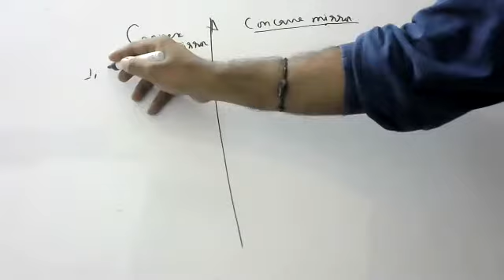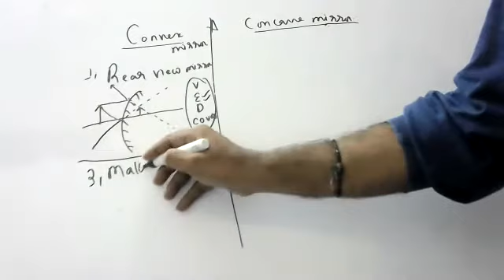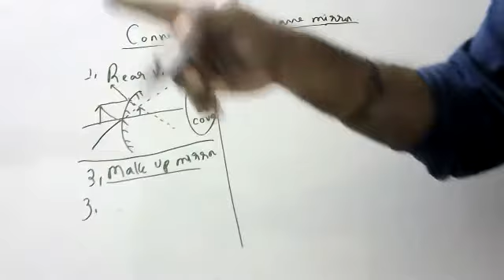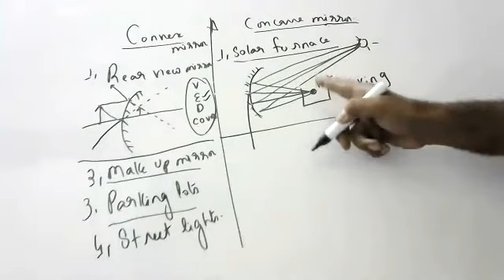mirrors uses both convex and concave with ray diagrams explanation and notes in description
mirrors uses

1.convex mirrors uses

a.rear view mirror (vvi)
b.make up mirror
c parking lots corner mirrors
d.street lights

2.concave mirrors uses

a.solar furnace for cooking(vvi)
b.shaving mirrors
c.ent doctors and dentists
d.head lights of vehicless
e torch leghts

all above uses
with diagram
and reasons are very important
pls find them in video

rear view mirrors it is used because it always forms
virtual
erect
diminished
and covers wide range of view
always explain
with ray diagram